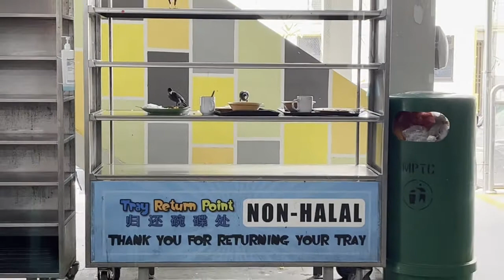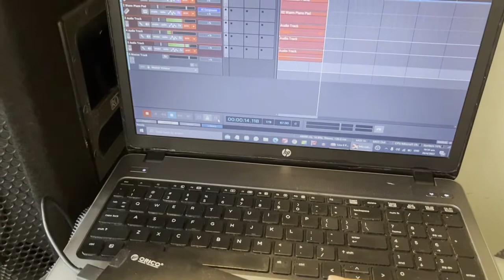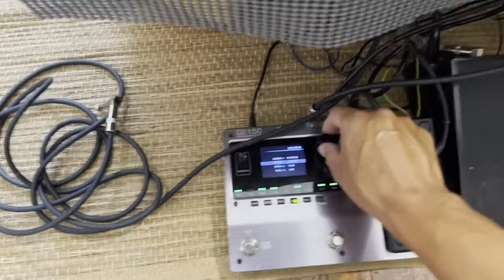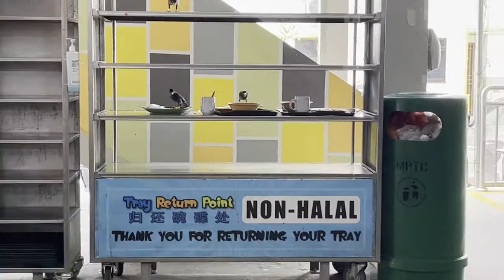NuMicZerzormzan179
Welcome everybody to the
Wormhole Network Music Art Sanctuary

I hope you enjoy my long pieces
they are meant to be sonic landscapes
and you can do what you will to them
the way forward for music is explore microtonality
because there are still many unexplored scales and modes
and the spaces in between those intervals left neglected;
well no more!

thanks again for your blessings and support for new frontiers
and experimentation in Art and Music, blessings!

with thanks and blessings,
Alex LexusMaxus Tseng Leng Chuan

one has to the art of mastering data in this century
then beyond data everything else is art and through
experimenting and improvising are the paths to mastery.